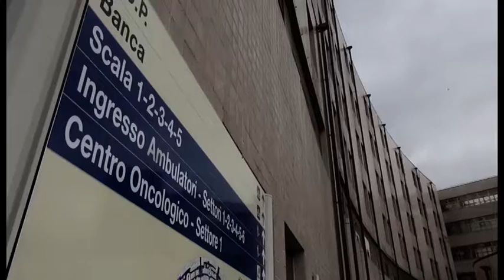Emergenza Coronavirs, nuovo numero dell'Asl Toscana Sud Est